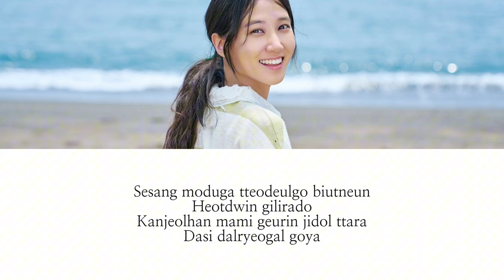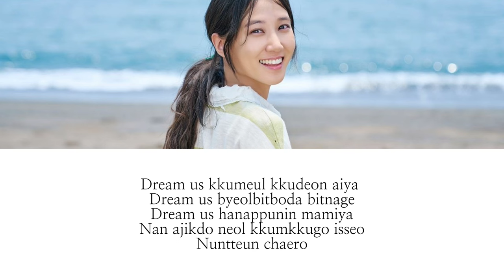Lee Re - Dream Us Lyrics